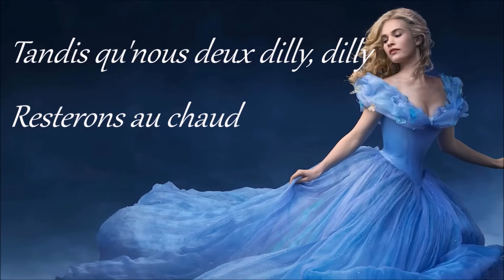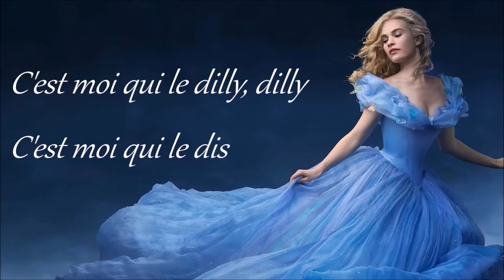lavander's blue complete french version (cover)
Voilà une petite cover de la chanson "lavender's blue" du film Cendrillon 2015 en version française.
Traduction : Version originale + ma traduction !
Cover by : Ana Leslir